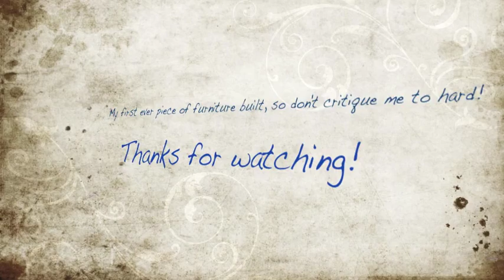Homemade desk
A homemade pine desk that I built for myself.  I used the kreg jig to assemble the joints.  The stain is minwax golden pecan, with gloss polyurethane on top to finish.  This is my first piece of furniture built so I did make some mistakes.  I later filled the drill marks on the legs with wood putty and stained them, which looks a lot more professional now.  And next time I will find a better way to attach the top rather than using finishing nails and leaving all the small holes